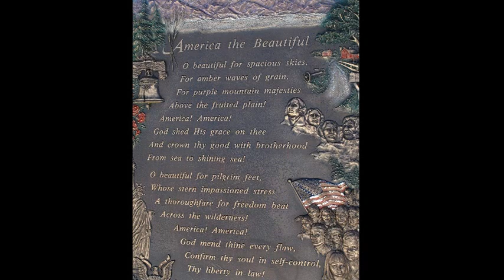Cog Train Wheel Route, Manitou Spring, CO.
My trip to Colorado Spring brought me to the COG Wheel Route in Manitou Springs. The video going up is more of the track and the way down is more of view. I had a seat next to the window on the way down. The trip took 1 1/2 hours up and the same down. Your on top of Pikes Peak. They have a gift store and food on top. It was a great afternoon trip and would suggest it to everyone. You need to bring a coat or sweater because the temperature is 40 degrees colder. You also need water to sip on because you do get light headed because of the altitude.